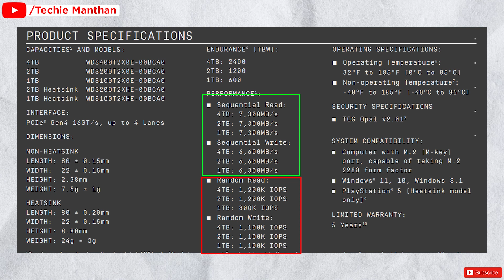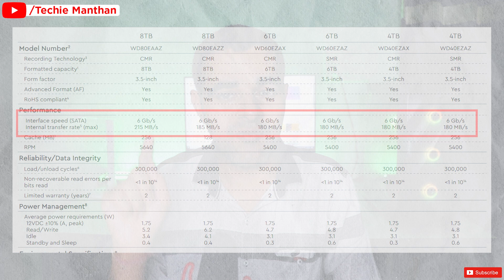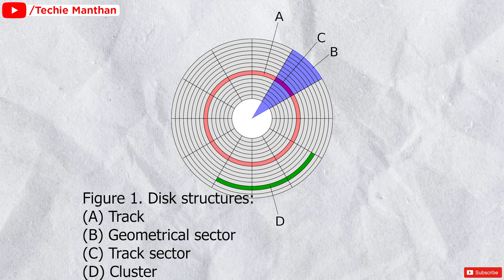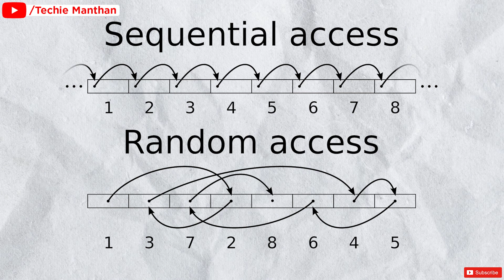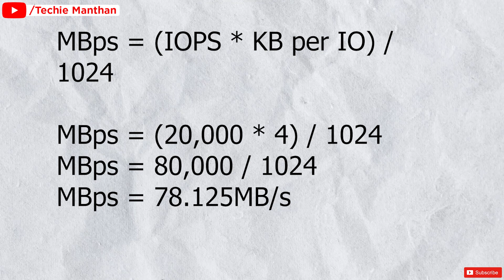sequential vs random read write explained in Hindi.IOPS explained in Hindi.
hello dosto, is video mai mene apko btaya hai ki sequential read write or random read write main kya anter hai or apko kiski taraf jyada dyan dena chahiye or sath main mene is video main ye btaya hai ki IOPS random read write ka kya matlab hota hai to ye sab janne k liye video ko last tak daikhen or sath main channel ko subscribe karna mat bhule taki ap is tarah ki or knowledgefull video ko miss na kar paye or sath mai bell icon pe click kre taki apke pass notification aa jaye or aap knowledge lekar apni jindgi ko assan bna saken, dhanyaawad.